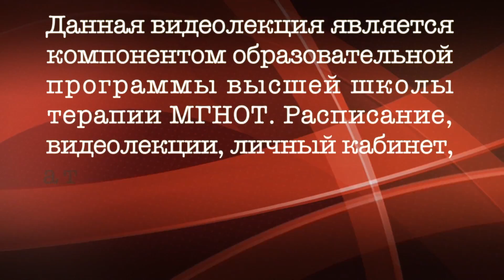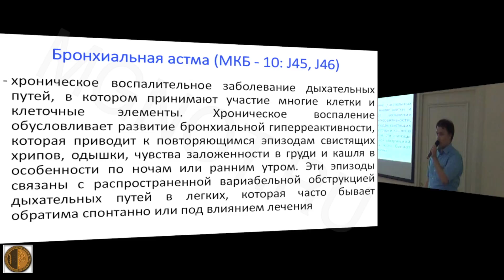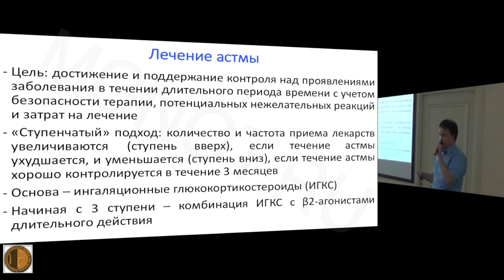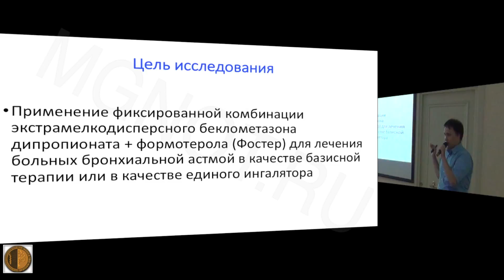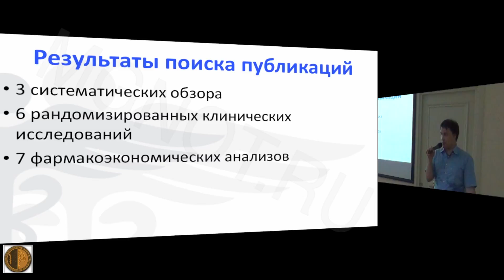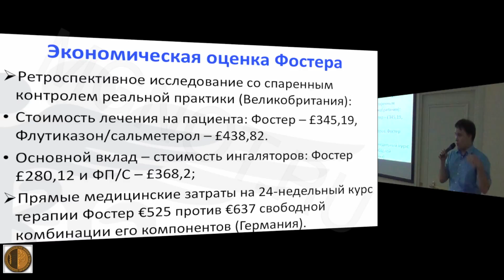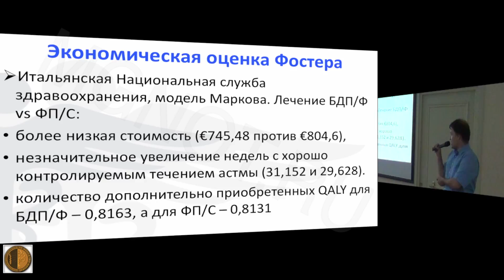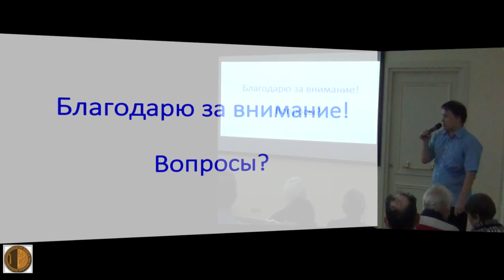30 05 2016 ВШТ Видеолекция 1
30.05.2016 Высшая Школа Терапии МГНОТ Видеолекция 1